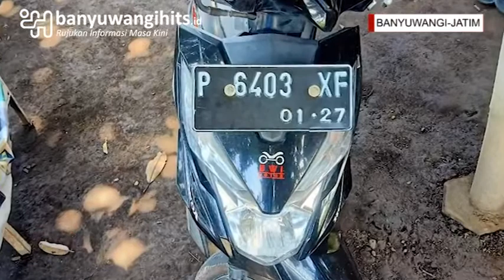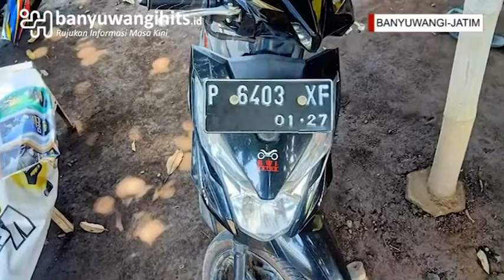Tabrak Sesama Pengendara Rodo Dua, 3 Orang Dilarikan ke Puskesmas Wongsorejo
BANYUWANGIHITS.ID – Kecelakaan antar pengendara roda dua terjadi di Jalan Raya Situbondo – Banyuwangi, Dusun Krajan, Desa/Kecamatan Wongsorejo, Banyuwangi, Jawa Timur, Minggu (27/02/22). Akibatnya pengendara dan yang dibonceng harus dilarikan ke Puskesmas, lantaran mengalami luka cukup serius dibagian kepala dan kaki.

Kasat Lantas Polresta Banyuwangi melalui Kanit Kamsal IPDA Wahid Hasyim saat dikonfirmasi mengatakan, kecelakaan yang melibatkan sepedah motor Honda Beat bernopol P 6403 XF dan Honda Vario bernopol P 4781 U terjadi pukul 09:47 WIB.

“Honda Beat dikemudikan Harmiyati dan Atmina warga Dusun Kebunrejo, Desa Alasrejo, Kecamatan Wongsorejo, sedang Honda Vario adalah Nasrul Hidayat Firdiansyah warga Desa Randupitu, Kecamatan Gempol, Kabupaten Pasuruhan, Jawa Timur, ” jelas IPDA Wahid Hasyid.

BANYUWANGIHITS.ID
Rujukan Informasi Masa Kini